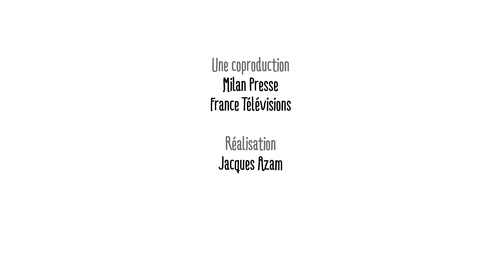C'est le métier de musher ? (EP. 678) - 1 jour, 1 question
C'est le métier de musher ? - 1 jour, 1 question propose de répondre chaque jour à une question d'enfant, en une minute et trente secondes. Le commentaire explicatif est toujours drôle, le dessin est léger et espiègle. L'intention est d'aider l'enfant à construire son propre raisonnement et à obtenir les clés qui lui permettront de se forger sa propre opinion.